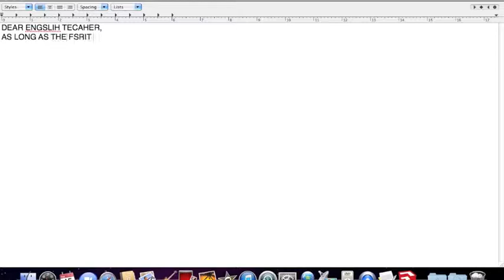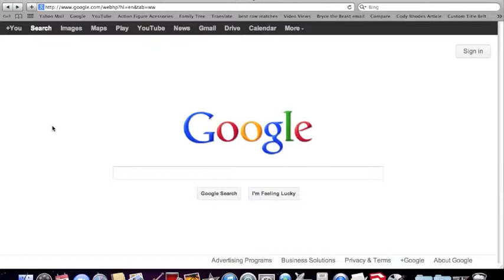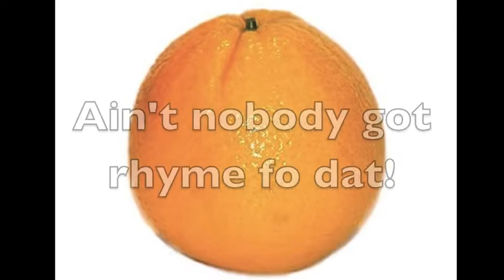MB Productions Skits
MB Production's Funny Skits